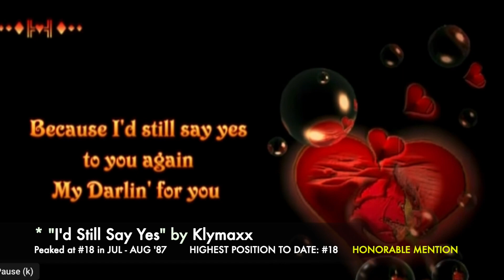Top 10 US Songs AUG 87-Los Lobos, Richard Marx, Suzanne Vega, U2, Whispers, Jets, Debbie Gibson, Hea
392nd video in a series of videos ranking the Top 10 songs for each month. The series is titled "Each Month's Top 10+ US Songs (1980s)". This video ranks the songs by their peak position within the given month (AUGUST 1987).